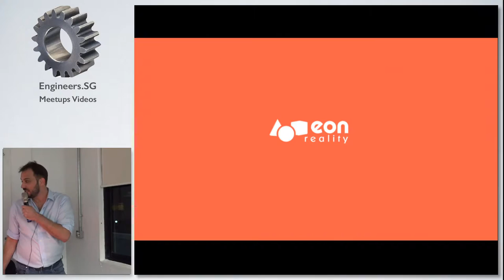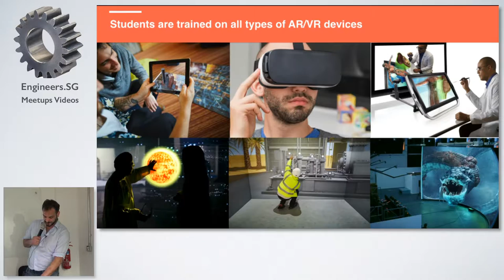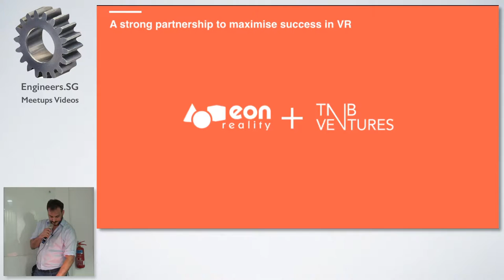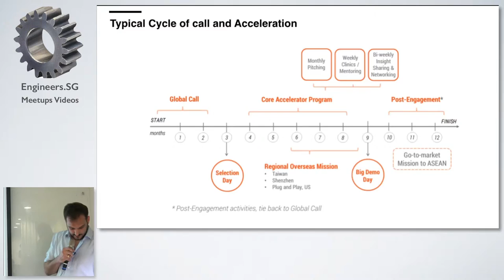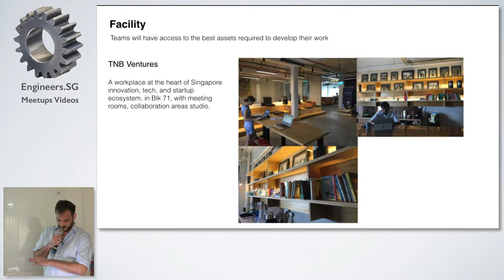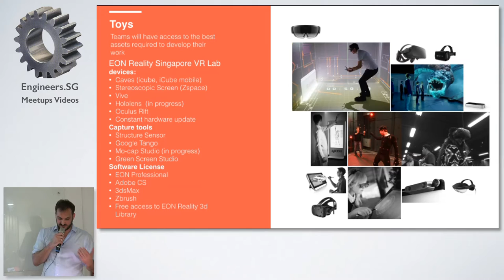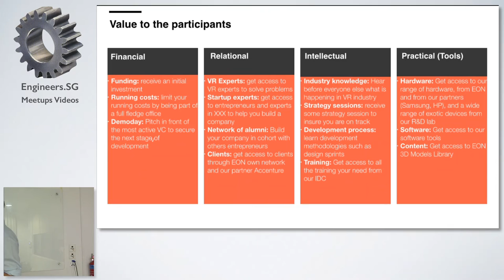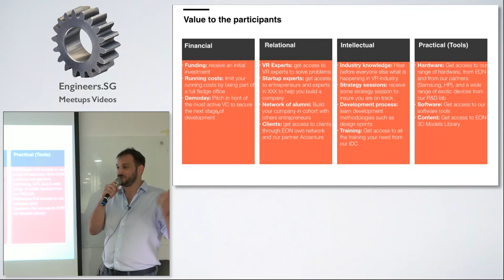EON Reality - Singapore Virtual Reality Meetup Group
Speaker:  Maxime Depondt, Creative Director, EON Reality

Max will share about the new VR incubator from EON Reality and how it can benefit and give potential VR content creators a leg up.